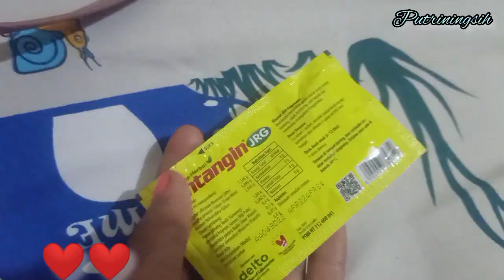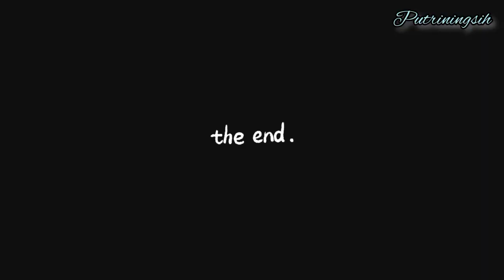🤎🍉VLOG MENGUNJUNGI NENEK DARI IBU/MINUM JAMU DAUN BELIMBING/BELI ES RUMPUT LAUT, DLL💚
Halo teman-teman semuanya, Kembali lagi di channel Youtube aku, putri💚, Nah di video kali ini aku sedang mengunjungi nenek ku, selamat menyaksikan💚